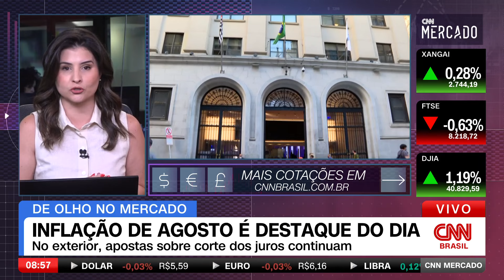Inflação de agosto é destaque do dia | CNN MERCADO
Os investidores estão de olho nos dados da inflação que saem nesta terça-feira (10). Analistas apostam que o IPCA de agosto deve desacelerar para próximo de zero. O dólar é cotado a R$ 5,59.